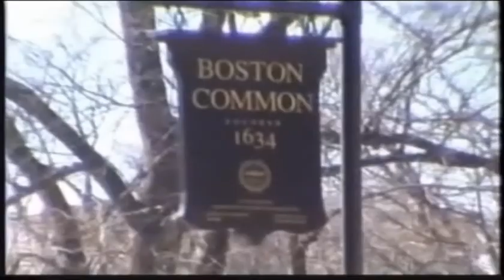VATV ngày 15/6/2016: Tổng thống Hoa kỳ Barack Obama viếng thăm Việt Nam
Tạ Văn Tài